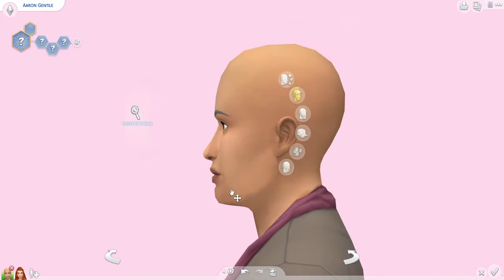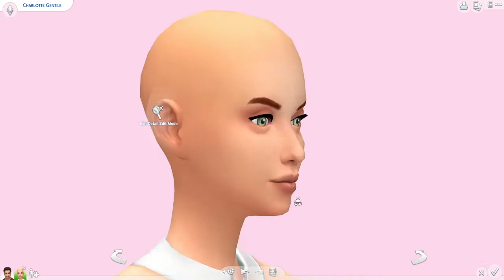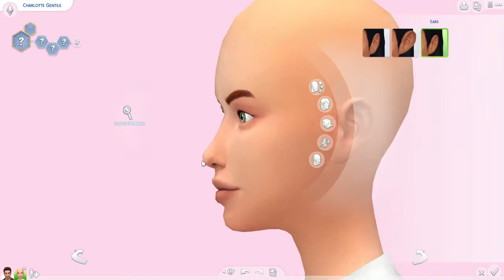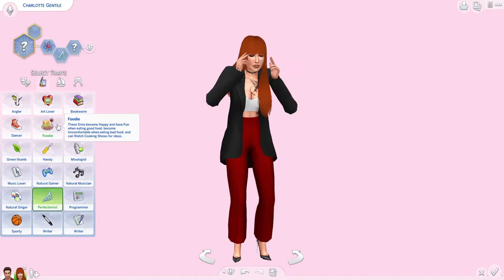🗡MAFIA COUPLE💞 | SIMS 4 | CREATE A SIM + CC LINKS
✨Description:
- Today I created Aaron and Charlotte Gentile. 💖